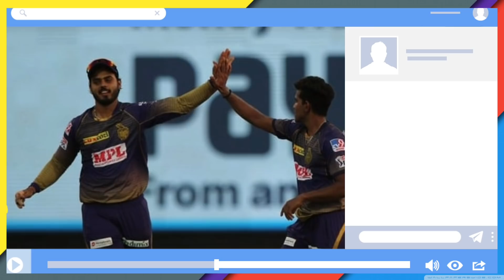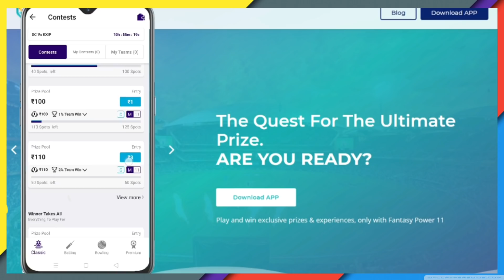IPL 2020 : KKR Expected Changes vs SRH Match | Kolkata Knight Riders Next Match Playing 11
3.IPL 2020 : Sunil Gavaskar's Best Playing XI for Kolkata Knight Riders | KKR Team Best Playing 11

4.IPL 2020 : Who is Ali Khan,What are his strengths | Full details about KKR team new player Ali Khan

5.IPL 2020 : Kolkata Knight Riders Practice Start for IPL 2020 | KKR Team Practice Day 2 in UAE

kkr team daily updates
kkr latest news and updates
kkr playing 11 vs srh
kkr vs srh playing11
kkr playing 11
kkr next match playing11
kkr pat cummins and dinesh karthik
kkr andre russell news
kkr team practice
kkr net practice video
top news for kkr
kkr team good news
kkr news today
kkr
kkr news today